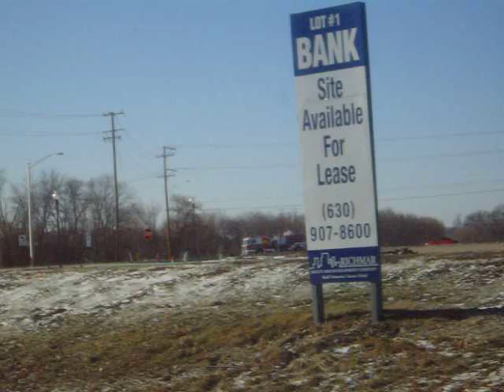Engine 501 Responding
North Aurora Engine 501 responding on new years eve.